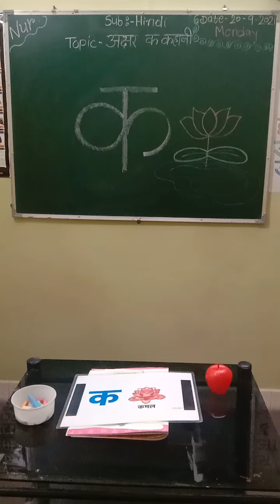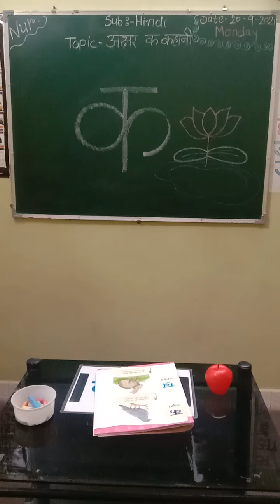Nalanda Kids Narsang Mandir Nursery # अक्षर क identify & कहानी